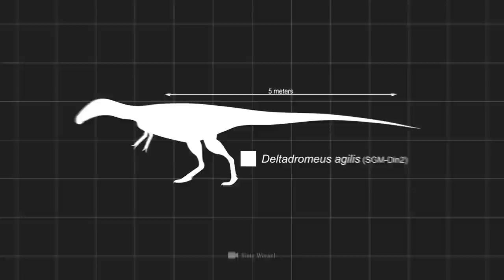What's Hidden Under the Sands of the Sahara? Part 2